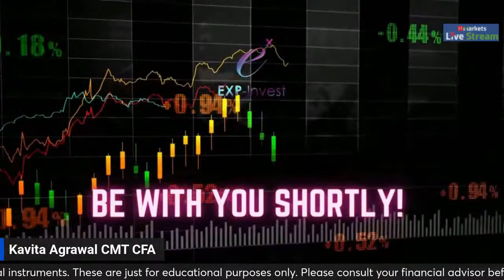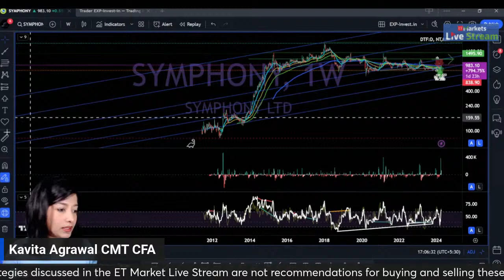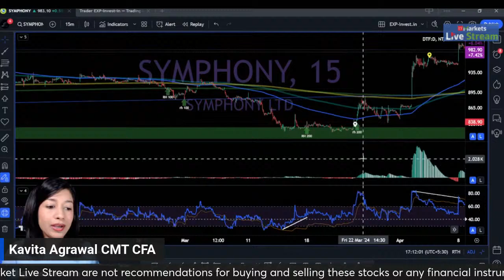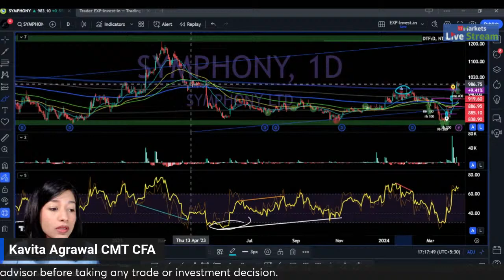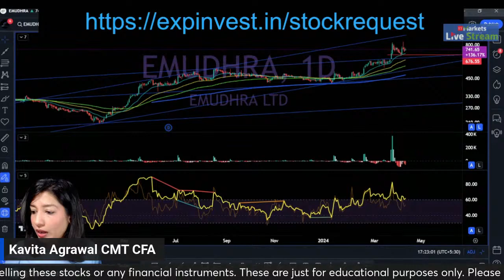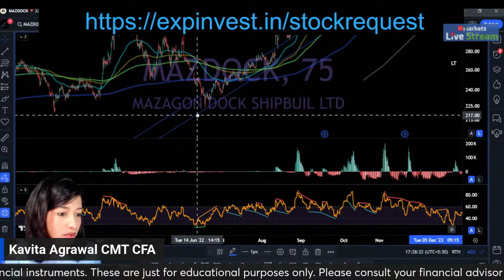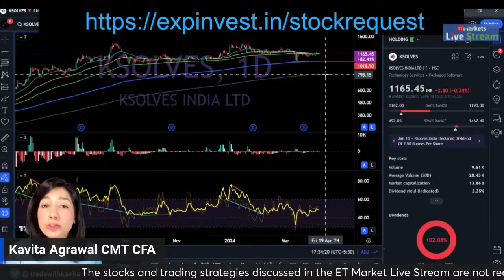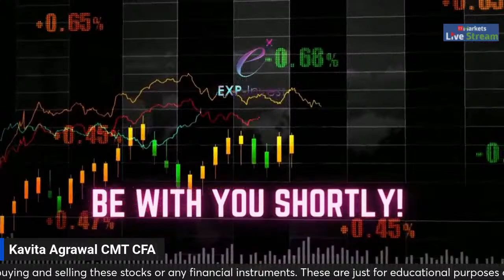17% profit in 12 days: SYMPHONY- Analysis breakdown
Welcome to my upcoming live webinar where I will delve into the remarkable journey of achieving a 17% profit in just 12 days through the strategic application of SYMPHONY analysis. Join me as I uncover the intricacies behind this success story and explore the methodologies employed to attain such impressive results.

In this exclusive session, my analysis will dissect the SYMPHONY trading approach, shedding light on its principles, techniques, and practical implementation strategies. Whether you're a seasoned trader seeking to refine your skills or a newcomer eager to learn, this webinar promises valuable insights to elevate your trading journey.

Key highlights of the webinar include:

An in-depth overview of the SYMPHONY analysis methodology
Real-life case studies illustrating successful trades and outcomes
Practical tips and best practices for integrating SYMPHONY into your trading repertoire
Q&A session to address your queries and concerns
Don't miss out on this opportunity to gain actionable knowledge and enhance your trading proficiency. Mark your calendars and join me live for an enriching discussion on how to achieve exceptional profits in the financial markets with SYMPHONY analysis.